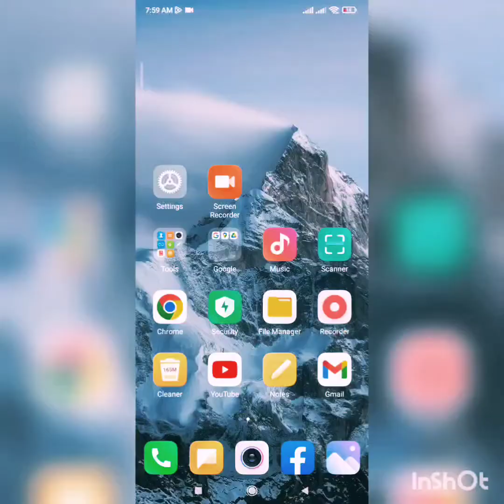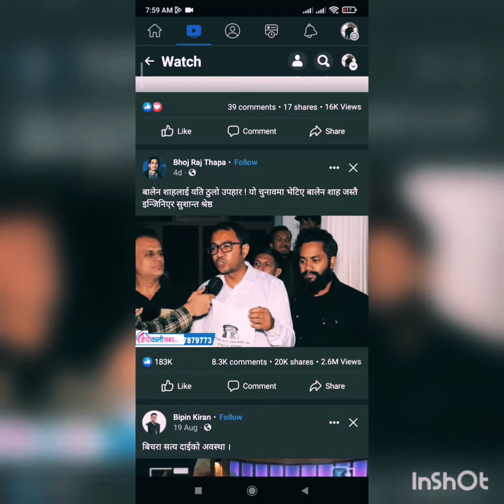नेपाल सम्वत ११४३ न्हुदँ समारोह समितिको भिन्तुना कालविल व चियापान ज्याझ्व २०७९ कार्तिक ४ गते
नेपाल सम्वत ११४३ न्हुदँ समारोह समितिको भिन्तुना कालविल व चियापान ज्याझ्व २०७९ कार्तिक ४ गते बसन्तपुर काठमाडौं